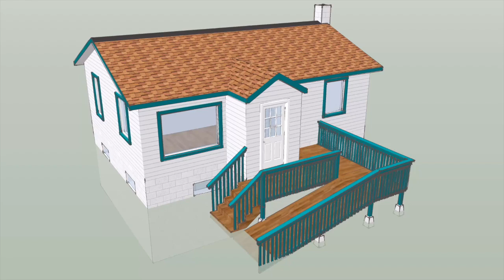903 Photo Ave 3D Animation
This video is about 903 Photo Ave 3D Animation